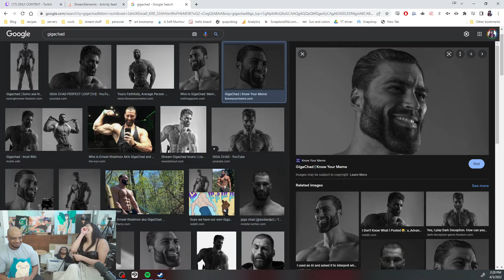Quqco gives Lacari a Snorlax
The beginning of the Snorlax story

Please check out their channels!